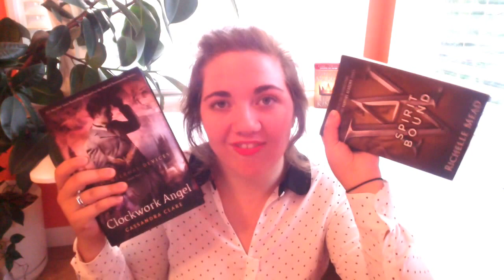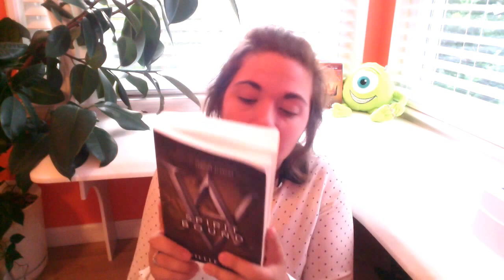CRAMATHON TBR | Summer 2k15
COME CRAM WITH ME THIS WEEKEND